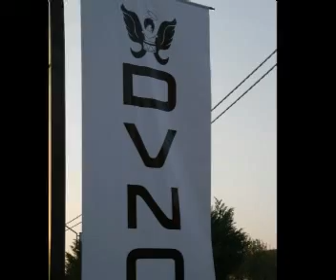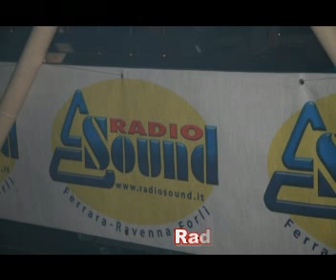DVNO opening party - 1/11/2009 - Codigoro (FE) -unofficial video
DVNO fashion house club opening party - 1/11/2009 - Codigoro (FE) . featuring delollisDJ - Manuel Molina DJ - Fabio A. the voice - special guest Andrea Paci DJ